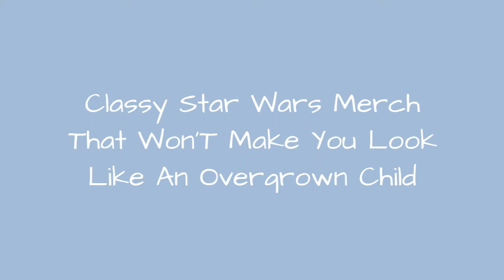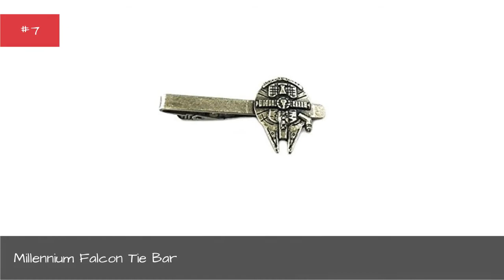Classy Star Wars Merch That Won'T Make You Look Like An Overgrown Child 💟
Yes, of course, children love Star Wars. There are exciting fight scenes, brave heroes, complex Star Warsvillains, and an endless supplyof Jedi jokes and witticisms. Not to mention, there are magical sticks that light up and make cool noises when used towhackan enemy upon the head (the more sophisticated among us might call those sticks lightsabers).For all those reasons, and because the spacial galaxy that houses our favorite Resistance Knights slightly resembles the actual landscape ofWorld War II, adults love the Star Wars saga, too. A child's appreciation for Yoda and his funny way of speaking becomes more nuanced as time passes. Indeed, as their ages increase, many Star Wars fanatics no longer want tacky, outrageous merchandise thatproclaim their love. They're looking for classy, refined pieces that say, "Yes, I know how to kick Stormtrooper buttand I also know how to manage my taxes."This list has assembled a plethora of merchandise just like that. You want high-class Star Wars paraphernaliathat won't make you look like an overgrown kid? Then you're in the right place; get ready to unsheathe your wallet.Photo: user uploaded image
0:00 - Intro
0:00:08 - Aurebesh Printed T-Shirt
0:00:15 - Skywalker Wristlet Pouch
0:00:22 - Stormtrooper Tee
0:00:29 - Darth Vader Paisley Tie
0:00:36 - Mini Lorimer R2-D2 Backpack
0:00:44 - Rey Crossbody Bag
0:00:51 - Nature. Rey Boots
0:00:59 - Need More Star Wars In Your Life?
0:01:34 - Darth Vader iPhone Case
0:01:42 - Millennium Falcon Tie Bar
0:01:49 - R2-D2 Time Teller Watch
0:01:57 - Imperial Crest Cufflinks
0:02:04 - Jedi Order Dainty Necklace
0:02:12 - Skywalker Sentry Leather Watch
0:02:20 - Hattie Ewok Satchel
0:02:27 - Darth Vader Card Case